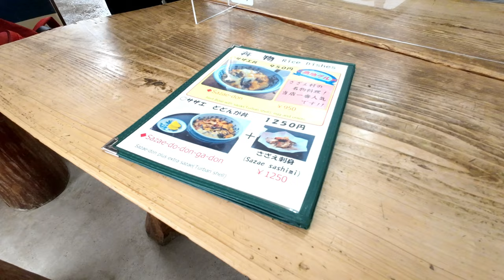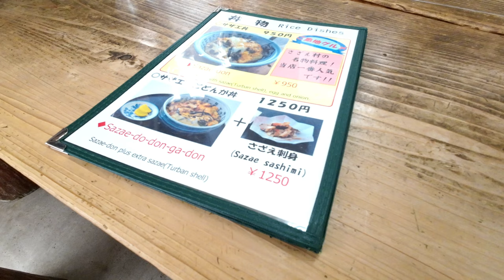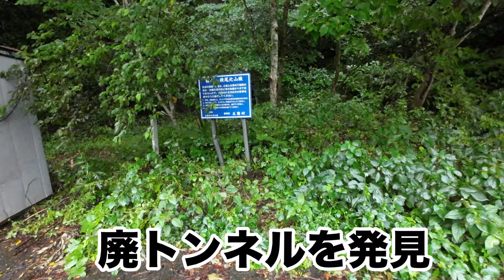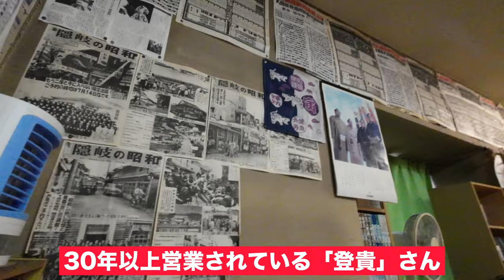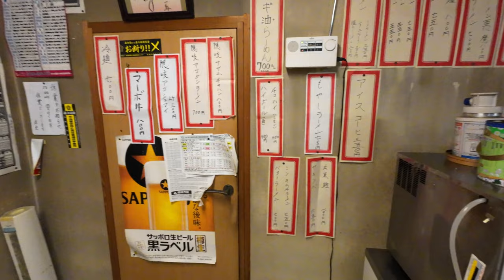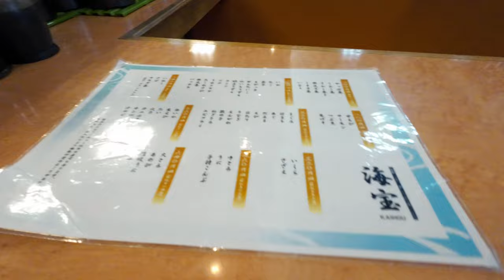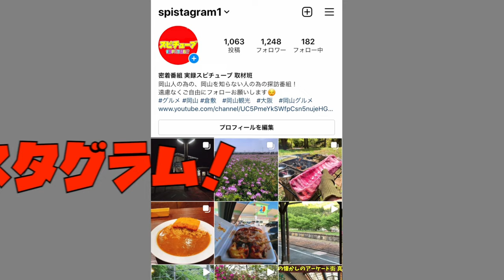島根《島旅 2日目》起きたら雨だった...とりあえずサザエ丼食べて探索！【６時間かけて行ってみた離島 隠岐の島2泊3日旅】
隠岐の島　個別シリーズ(公開予定)

煮えたぎった油を流し込むラーメン！衝撃のインパクト！店オリジナルの中華飯！３０年続く離島の島中華！隠岐の島の老舗！

【離島の国道廃道トンネル 】明治期に開通したトンネルと２つのトンネルに行ってみる。

【昭和初期に建てられ始めた集合住宅のような舟小屋】漁村に並ぶ木造建の舟小屋群に潜入！

再生リスト